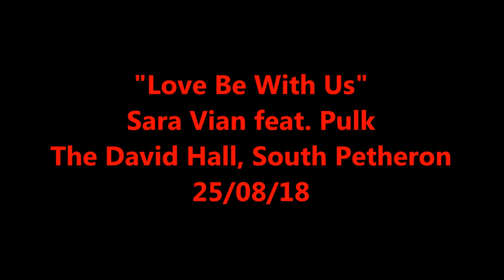Love Be With Us by Sara Vian feat. Pulk @ The David Hall, S.Petherton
"Love Be With Us"" by Sara Vian feat. punk-folk band, Pulk at The David Hall, South Petherton on 25th August 2018.